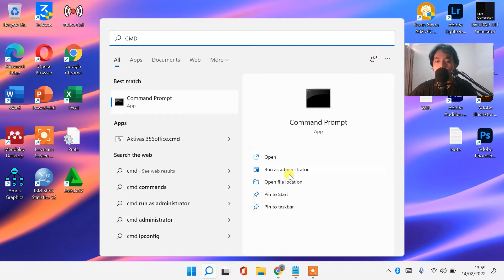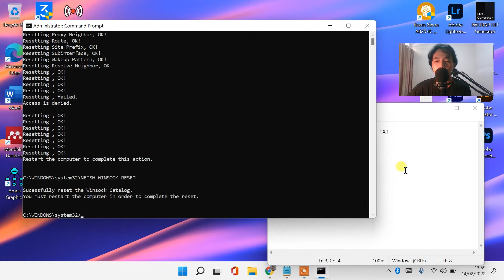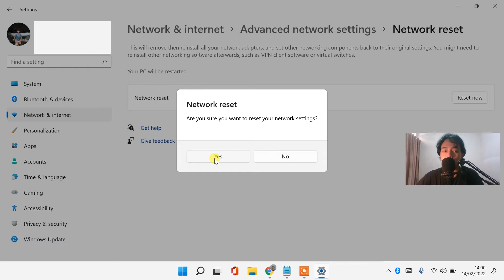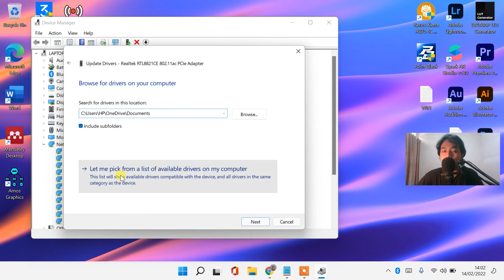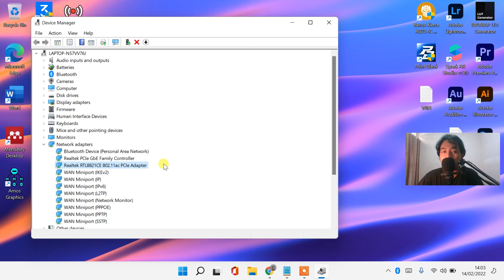SOLUSI WIFI / INTERNET / HOTSPOT SERING PUTUS NYAMBUNG SENDIRI / DISCONNECT DI LAPTOP WINDOWS 11 10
𝗛𝗮𝗹𝗼 𝗪𝗮𝗿𝗴𝗮 𝗗𝗶𝗴𝗶𝘁𝗮𝗹 !
Cukup Copy Paste ke CMD :
1. NETSH INT IP RESET C:\RESERLOG. TXT
2. NETSH WINSOCK RESET
3. IPCONFIG/FLUSHDNS
4. EXIT
Sangat membantu untuk mengembangkan channel ini heheh 😁

wifi laptop sering terputus windows 11
kenapa wifi laptop sering terputus
wifi laptop sering terputus sendiri
wifi pada laptop sering terputus
wifi laptop sering putus
cara mengatasi wifi laptop sering terputus
koneksi wifi laptop sering terputus
wifi sering terputus di laptop
kenapa wifi di laptop sering terputus
Wifi Sering Putus Nyambung
kenapa koneksi wifi sering terputus di laptop
wifi di laptop sering terputus
penyebab wifi laptop sering terputus
wifi laptop sering disconnect sendiri
laptop sering putus koneksi wifi
wifi laptop sering putus nyambung
jaringan wifi sering terputus di laptop
jaringan wifi laptop sering putus
koneksi wifi laptop sering putus
wifi laptop sering disconnect
wifi laptop sering putus sendiri
wifi laptop tiba tiba terputus
wifi laptop sering terputus windows 10
cara mengatasi wifi laptop yang sering terputus
cara mengatasi wifi laptop putus nyambung
mengatasi wifi laptop putus nyambung
wifi laptop tidak bisa terhubung
wifi laptop tidak bisa terhubung ke hotspot hp
wifi laptop tidak bisa terhubung windows 10
kenapa wifi laptop tidak bisa terhubung
penyebab wifi laptop tidak bisa terhubung
kenapa laptop tidak bisa terkoneksi wifi
cara mengatasi laptop tidak bisa terkoneksi wifi
wifi laptop tidak mau terhubung
wifi laptop tidak terhubung
wifi laptop tidak bisa connect
internet laptop tidak bisa konek wifi
wifi laptop tidak dapat menyambung ke jaringan ini
laptop terkoneksi wifi tapi tidak bisa browsing
MENGATASI HOTSPOT MATI SENDIRI OTOMATIS
wifi laptop tidak bisa konek
cara mengatasi laptop yang tidak bisa terkoneksi wifi
laptop tidak bisa terkoneksi wifi
cara setting wifi laptop yang tidak bisa konek
cara setting wifi laptop yang tidak bisa connect
wifi tidak bisa terkoneksi di laptop
kenapa laptop tidak bisa terkoneksi dengan wifi
mengapa laptop tidak bisa terkoneksi dengan wifi
wifi di laptop tidak bisa terhubung
kenapa wifi di laptop tidak bisa terhubung
laptop tidak bisa terkoneksi dengan wifi
laptop tidak mau koneksi wifi
laptop tidak dapat connect wifi
laptop tidak bisa detect wifi
laptop wifi tidak bisa connect
wifi laptop tidak bisa terhubung ke hotspot
wifi laptop tidak bisa terhubung ke hotspot iphone
laptop tidak bisa connect wifi hp
laptop tidak connect wifi hp
laptop tidak bisa terhubung ke wifi hp
wifi laptop tidak bisa terhubung ke internet
laptop tidak bisa terhubung wifi id
laptop tidak bisa terkoneksi ke jaringan wifi
jaringan wifi laptop tidak konek
jaringan laptop tidak tersambung
wifi laptop tidak konek internet
laptop tidak bisa terhubung ke wifi windows 10/11
laptop tidak bisa terhubung ke wifi android
wifi laptop tidak mau connect
laptop tidak bisa konek internet wifi
mengapa wifi laptop tidak bisa terhubung
mengatasi wifi laptop tidak bisa terhubung
pc tidak bisa sambung wifi
notebook tidak bisa connect wifi
notebook tidak bisa konek wifi
notebook tidak bisa terhubung ke wifi
laptop tidak connect wifi
laptop tidak bisa terhubung ke wifi
wifi laptop tidak mau tersambung
wireless wifi laptop tidak bisa connect
wifi pada laptop tidak bisa connect
jika wifi laptop tidak connect
wifi laptop yang tidak bisa connect
tidak bisa konek wifi laptop
tidak bisa connect wifi laptop
cara mengatasi wifi laptop tidak bisa terhubung
cara wifi laptop tidak bisa connect
penyebab wifi laptop tidak konek
tidak bisa tersambung ke wifi laptop
jaringan wifi tidak konek di laptop
koneksi internet di laptop terputus
internet laptop putus nyambung
wifi laptop terputus sendiri
jaringan wifi laptop putus nyambung
penyebab koneksi wifi laptop putus nyambung
penyebab wifi laptop putus nyambung
wifi laptop putus nyambung
koneksi internet laptop putus nyambung
koneksi wifi laptop putus nyambung
internet laptop bermasalah
internet putus nyambung di pc
jaringan wifi laptop sering putus nyambung
internet laptop lambat
masalah koneksi internet laptop
wifi laptop putus sendiri
wifi laptop sering terputus
internet putus nyambung di laptop
wifi putus nyambung di laptop
cara mengatasi koneksi internet yang sering terputus di laptop
hotspot hp tidak bisa terhubung ke laptop
kenapa hotspot hp tidak bisa terhubung ke laptop